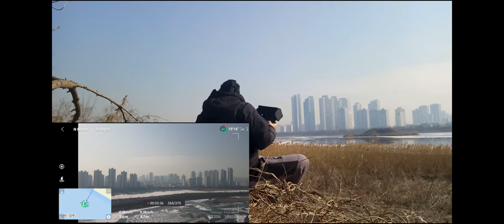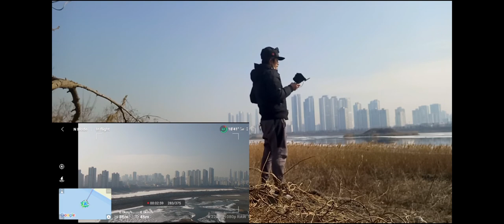drone at bola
kambal